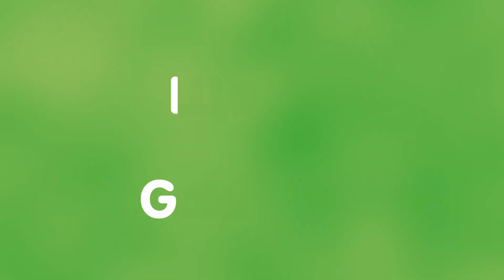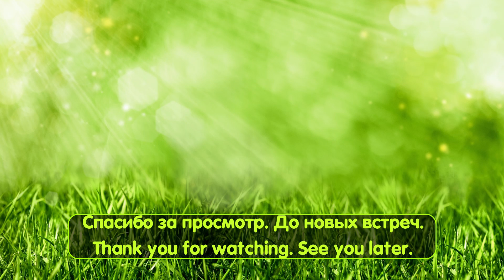Певчие ПТИЦЫ. Пение птиц для сна. ОРНИТОТЕРАПИЯ ЛЕЧЕБНОЕ ПЕНИЕ ПТИЦ. Соловей, Дрозд. Релакс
Певчие птицы вокруг нас - это настоящее богатство. Их трели - музыкальная терапия от многих заболеваний и переутомления, обеспечивающая спокойный сон. Пение птиц является лечебной музыкой, которую можно слушать как утром, так вечером. Данный ролик прекрасно подойдет для знакомства детей с прекрасными певчими птицами и их звуками. Красивейшие фото птиц, их пение  являются для кошек источником хорошего настроения. В видео представлены самые известные солисты из мира певчих птиц: соловей, дрозды, жаворонок, синица, скворец, зяблик, щегол, свиристель,чиж, пересмешник и другие. Ученые считают, что среди людей, живущих в окружении птиц, немало долгожителей. Это связано с тем, что в нашей генетической памяти птичье пение закрепилось как положительный звуковой раздражитель, который гармонизирует биохимические реакции в нервной ткани человеческого организма. На указанном явлении основана орнитотерапия — оздоровление при помощи птичьих голосов. Птичье пение приводит в равновесие все процессы в организме человека, ведь музыкальные звуки, по сути, есть зафиксированная,устойчивая гармония. Орнитотерапевты советуют: гуляя в лесу или парке, следует выделять голос определённой птицы и сосредотачиваться на нём. А для этого первым делом нужно научиться, пользуясь записями, различать птичьи голоса. Исследователи выяснили, что звуки, издаваемые чёрным дроздом, своими частотами действуют на болевые центры мозга, которые возбуждаются при хронических мигренях; соловьиное пение — переливчатое, многоколенное, с чередованием мягких и резких музыкальных обертонов — взбадривает, поднимает настроение, повышает работоспособность, лечит депрессивные состояния, неврозы, снимает головную боль; мелодии щегла или чижа тоже помогают при неврозах, раздражительности и усталости; у канареек, певчих дроздов, овсянок, зябликов песни с равномерными ритмами — они могут снять учащённое сердцебиение, перебои сердечного ритма; звуковые вибрации, издаваемые зарянками, снимают головные, сердечные и суставные боли, спазмы в печени, желудке, сердце, сосудах; помогают при бессоннице.
 Слушайте запись птичьего пения периодически по утрам и вечерам. Такая самостоятельная «терапия» станет прекрасным успокоительным средством, гармонизирует работу систем организма и откроет новые краски жизни.

При монтаже данного ролика использовались материалы с ресурса Ссылка на лицензию